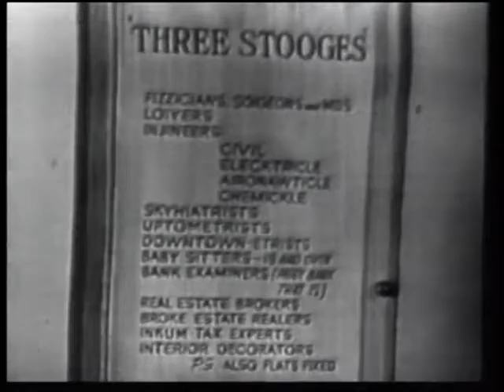TheThreeStooges!!!! FailedPilot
The Three Stooges were an American vaudeville and comedy team active from 1922 until 1970, best remembered for their 190 short subject films by Columbia Pictures. Their hallmark styles were physical farce and slapstick. Six Stooges appeared over the act's run (with only three active at any given time): Moe Howard (true name (t/n) Moses Horwitz) and Larry Fine (t/n Louis Feinberg) were mainstays throughout the ensemble's nearly 50-year run and the pivotal "third stooge" was played by (in order of appearance) Shemp Howard (t/n Samuel Horwitz), Curly Howard (t/n Jerome Horwitz), Shemp Howard again, Joe Besser, and "Curly Joe" DeRita.